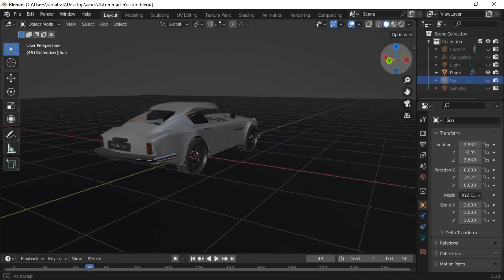Aston Martin DB5 | Blender | Model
Aston Martin DB5 made with Blender 3.3.1 without textures